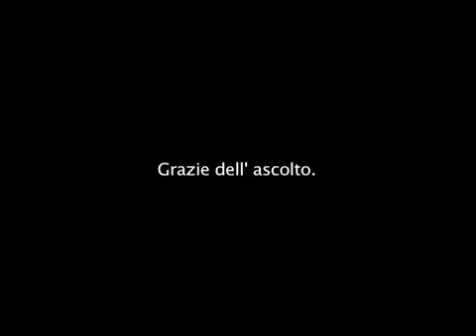Inno Nazionale Italiano - Italian National Anthem (nuovo/new 2011)